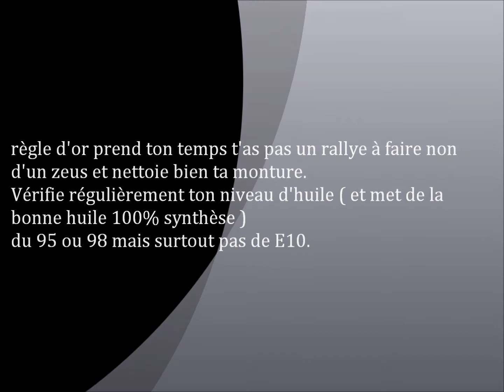piston sur beta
si tu sais pas changer de piston et bien maintenant tu le sauras